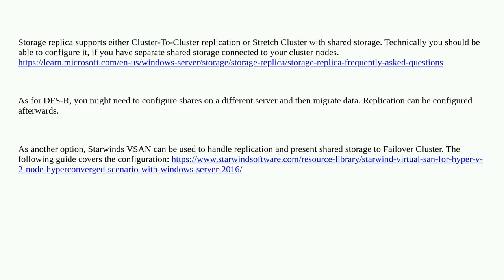Failover Cluster Disk Replication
A special thanks goes out to the community

  replication cluster-shared-volumes windows failovercluster cluster